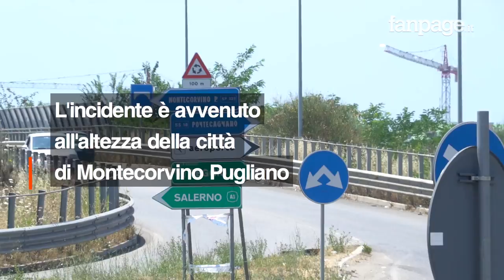Morta dopo l'incidente con l'attore Domenico Diele: rabbia e silenzio ai funerali di laria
Ilaria Dilillo, 48 anni salernitana, ha perso perso la vita Venerdì notte in un incidente stradale sulla Salerno - Reggio Calabria. Il suo scooter è stato investito da un’automobile guidata da Domenico Diele, 32enne noto attore italiano per aver recitato in serie televisive come 1992, 1993 e in Don Matteo e nel film diretto da Stefano Sollima, ACAB - All Cops Are Bastards. Secondo le autorità, l’attore è risultato positivo al test per le droghe ed aveva la patente sospesa per un altro reato alla guida.